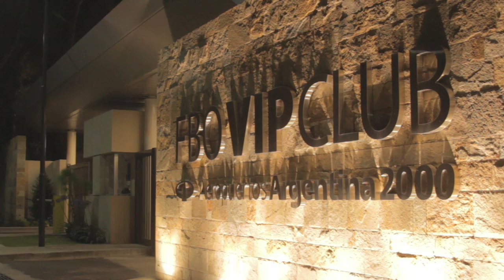arribo de luis miguel a buenos aires